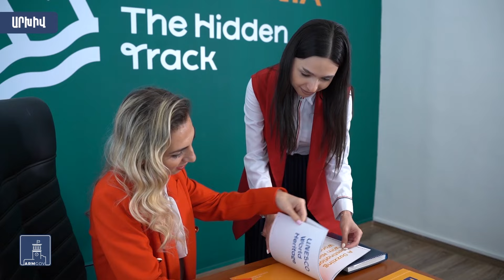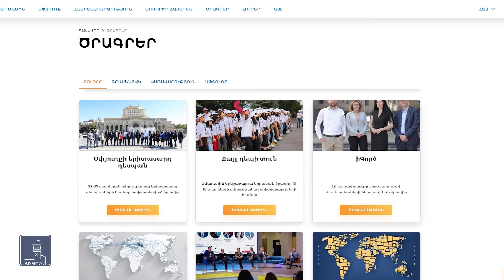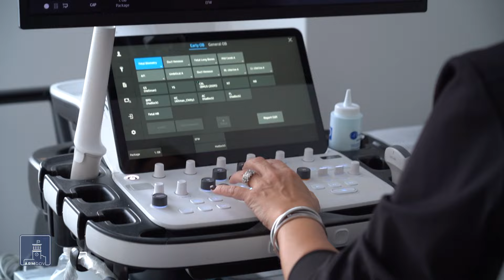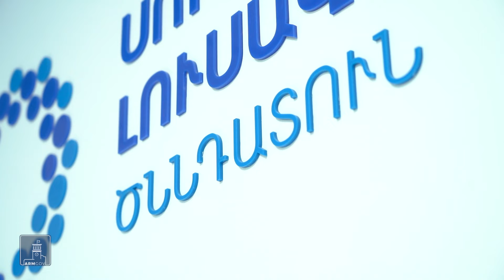ՀՐԱՊԱՐԱԿՈՒՄ. 17.02.24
• 4 միլիարդ դրամ՝ համայնքային կարևոր հարցեր լուծելու համար: Տարածքային զարգացման հիմնադրամը շինաշխատանքներ է անում հանրապետության 20 հասցեում:
• Կապիտալ շինարարության բյուջեն պրոգրեսիվ աճում է: Տարածքային համաչափ զարգացմանը նպաստող ծրագրերի մասին հարցազրույց տաղավարում:
• Սփյուռքահայ մասնագետներին Հայաստան բերող ծրագիրը շարունակվում է: Մեկնարկել է Ի Գործի 5-րդ փուլի մասնակցության հայտերի ընդունումը:
• Պայքար մտահոգող վիճակագրության դեմ: Կեսարյան հատումները կլինեն բացառիկ դեպքերում, բժշկի խիստ՝ ցուցումով:
• Ներկրողից խոշոր արտադրող: Կառավարությունը արտոնություն է տվել սրբիչներ կարող ընկերությանը: